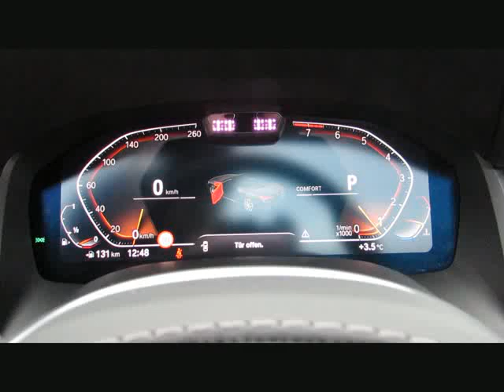BMW 840i MSport Dr+SpurAssist Sitzlüft.Laser von BAYERN-CAR-GERSTMAYR GmbH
BMW 840i MSport Dr+SpurAssist Sitzlüft.Laser Neu124 von BAYERN-CAR-GERSTMAYR GmbH mit 6.800km weitere Informationen und Fahrzeuge